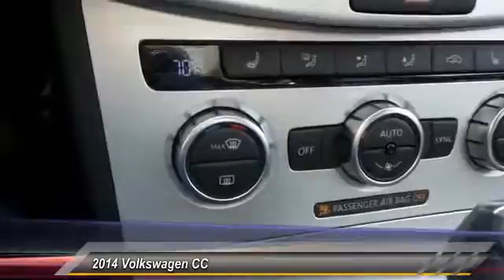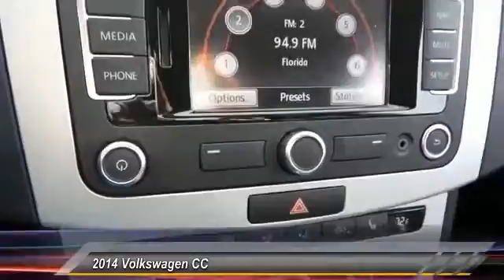2014 Volkswagen CC Live Newnan GA P584447A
2014 Volkswagen CC Sport

You'll love this 2014 Volkswagen CC. This is a 4 door car you'll want to take home. With 33994 miles, it features Automatic transmission and an exterior color of Reflex Silver Metallic. Call and get in touch with Nissan of Newnan directly, and be the first to open the 4 door car door today!